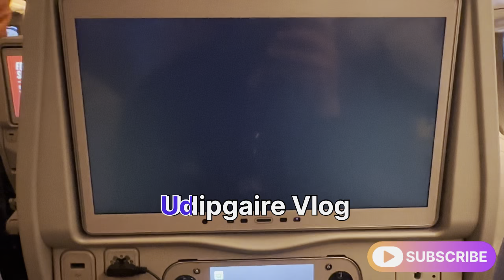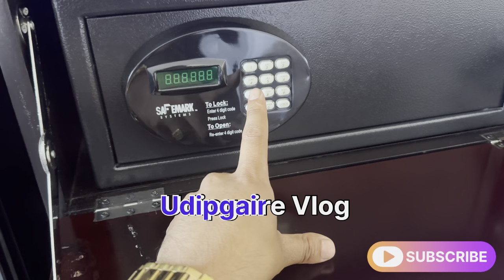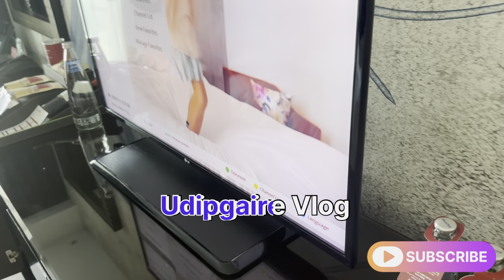Travel to Dubai from Africa with friends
dubai vlog
africa vlog
udipgaire vlog